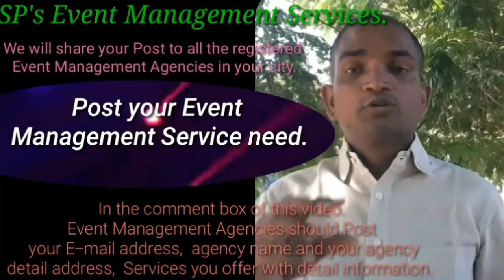GUATEMALA CITY Event Management 》Catering Services ◇Stage Decoration Ideas ♡Wedding arrangements